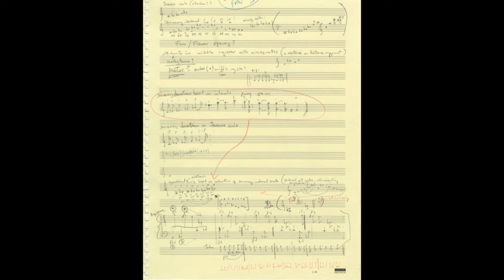Sanchez-Gutierrez - Diaries, Mvt. 4: Machine with Messiaen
**PLEASE USE HEADPHONES FOR BEST AUDIO QUALITY**

Diaries, for piano and ensemble [2012] (16:53)

Carlos Sanchez-Gutierrez

Illustration: Carlos Sanchez-Gutierrez, sketch

In four movements:

-Machine with Cat Whiskers
-Dream Bolero
-Machine with Roller Chain
-Machine with Messiaen

Daniel Pesca, piano
Eastman BroadBand Ensemble. Juan Trigos, cond.

Commissioned by the Orchestra of the League of Composers/ISCM

Diaries is a collection of (mostly) short pieces for piano and large ensemble written in 2012. The individual titles of these movements reflect, like previous pieces of mine, a response to the work of American sculptor Arthur Ganson. They were composed rather quickly, unselfconsciously, "from left to right", and are based on a sort of "personal archeology" stance, whereby all initial motivic material was dug out of older works or sketches I had lying around. These pieces are, therefore, much more about what I felt I could do with the material to bring it back to life than about the integrity or alchemic substance of the material itself. What Calvino says about his own creative process applies to my own: "I have always aimed at...the motion that arises naturally from the image, while still being aware that one cannot speak of a literary result until this stream of imagination has been turned into words." Diaries was written for pianist Daniel Pesca.

The Eastman BroadBand Ensemble has performed internationally at the Festival Internacional Cervantino in Mexico, Festival SpazioMusica in Cagliari, Italy, and as Resident Ensemble at the 2008 Festival Internacional Chihuahua in Mexico. Recently, the group has also performed in New York City at Symphony Space's Sonidos festival, at the Americas Society, and at Miller Theatre of Columbia University, and gave the premiere of Garth Fagan's Edge/Joy, with the Garth Fagan Dance Company at the Joyce Theatre. The ensemble recorded in 2010 Zohn-Muldoon's Cantos, for Bridge Records and in 2012 Sanchez-Gutierrez's Diaries for Urtext Records.